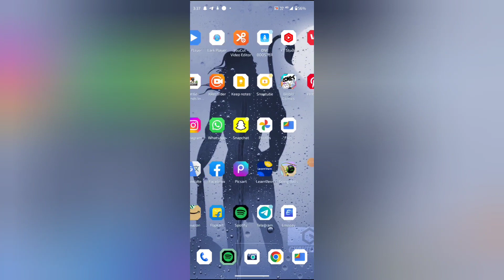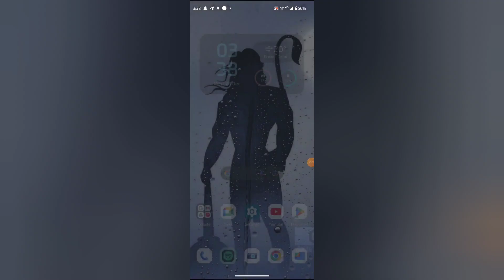Spotify mein audiobook email disable kaise kare, How to disable audio Book email in Spotify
how to do audio books sign up jobs in picoworkers |how to get music in spotify playlists |copy paste karke paise kaise kamaye |how to get on spotify playlists as an artist |how to |how to link spotify and discord |how to get more streams on spotify |how to get on spotify playlists 2020 |telegram bot to kaise use kare |podcasting se paise kaise kamaye |rich dad poor dad audiobook in hindi |rich dad poor dad full audiobook in hindi |how to grow on spotify

WEB-INFO, @WEB-INFO